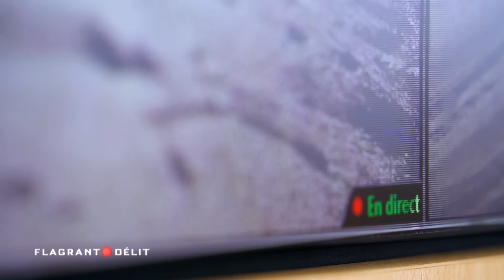Reims, quand la police traque les voleurs de vélos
Plusieurs vélos ont été volés au même endroit, la police se lance à la poursuite des voleurs grâce aux caméras de surveillance et aux témoignages.